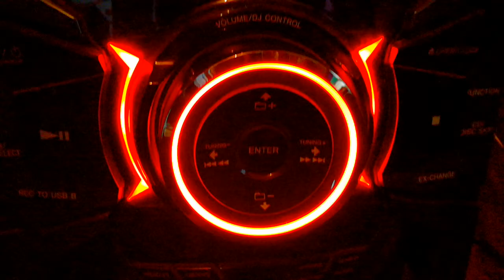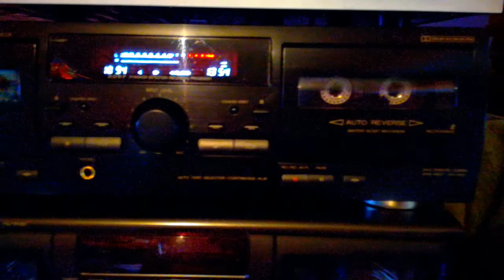JVC TD-W254 + SONY GENEZI MHC-GTR888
JVC TD-W254 + SONY GENEZI MHC-GTR888 003